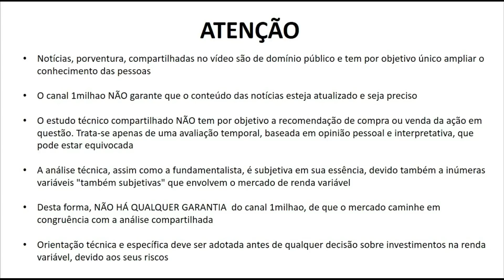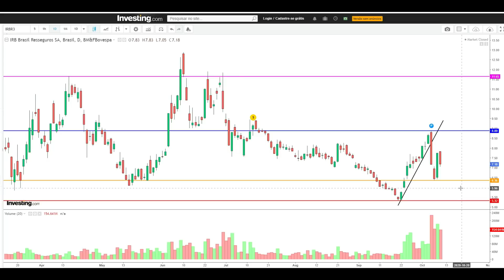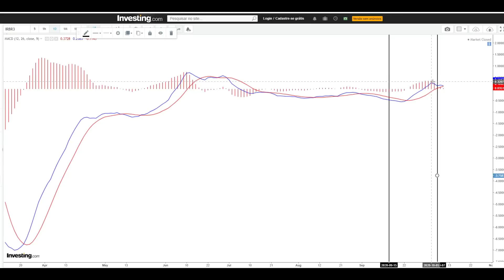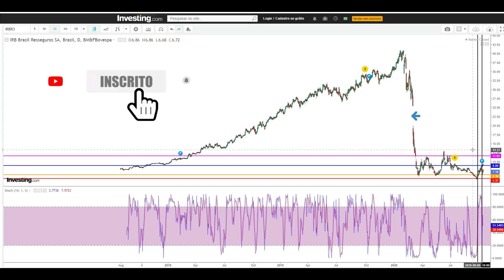IRBR3 UMA VERDADEIRA MONTANHA RUSSA - VEJA AQUI UMA ANÁLISE TÉCNICA DAS AÇÕES DE IRB BRASIL IRBR3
Mais um vídeo semanal sobre IRB Brasil Resseguros e suas ações IRBR3 . Vc tem IRBR3 em carteira? Está no curto, médio ou longo prazo? Neste vídeo compartilho uma atualização de análise técnica e gráfica das suas ações. Nesta semana foi só sobe e desce hein...

ATENÇÃO: As informações divulgadas neste vídeo são de domínio público e tem por objetivo ampliar o conhecimento das pessoas.
O autor não garante que o conteúdo e dados mencionados neste vídeo estejam precisamente atualizados ou completos.  As informações disponibilizadas no vídeo e o estudo gráfico apresentado NÃO tem por objetivo influenciar investidores a negociar ações de IRB BRASIL SA.  A eventual divulgação de dados econômicos não caracteriza qualquer forma de aconselhamento ou recomendação dirigida aos usuários quanto ao que fazer (ou deixar de fazer) em relação aos seus investimentos. Orientação profissional técnica e específica deve ser obtida antes de qualquer decisão sobre investimentos.
Não mantemos qualquer vínculo com a empresa IRB BRASIL S.A. IRBR3
A análise técnica em questão é, em sua essência, temporal, interpretativa e subjetiva, não levando em consideração quaisquer fundamentos de caráter econômico, seja de cunho intrínseco, setorial ou global.
Referências:
Websites: